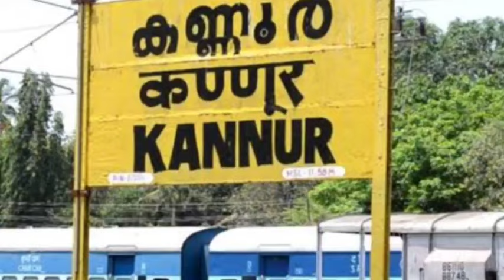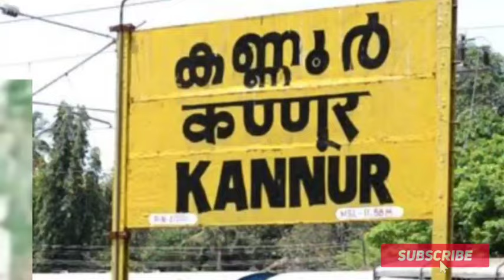ടീച്ചർമാർ ഇങ്ങനെയാവരുത്😭 ഇത് എങ്ങനെ സഹിക്കും.. കണ്ണൂർ സ്കൂളിൽ നടന്നത് ഞെട്ടിക്കുന്ന വാർത്ത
such as criticism, comment, news reporting, scholarship, and research. Non-profit,educational or personal use tips the balance in favour of